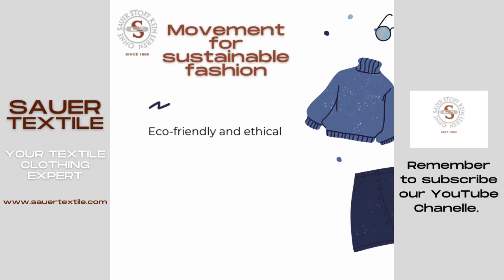Sustainable fashion. What does it means and why you should care?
Follow @sauertextile for more content